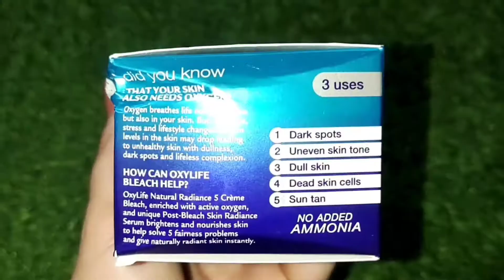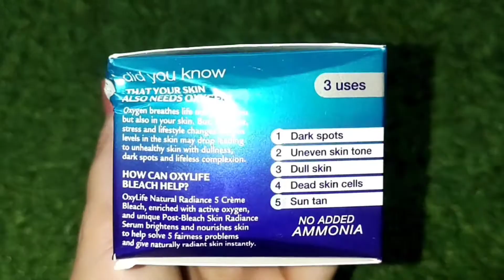OXYLIFE Professional salon bleach cream / 5 solution in 1 cream/ Best bleach /Nehasha passion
product link